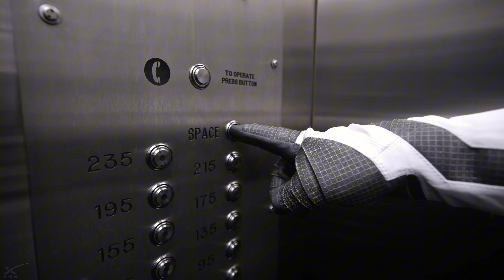SpaceX: How Elon Musk Rewrote Space History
Credit: SpaceX
Credit: Everyday Astronaut
Credit: MaxKoMusic
Credit: Alex-Productions
Credit: 60 minutes